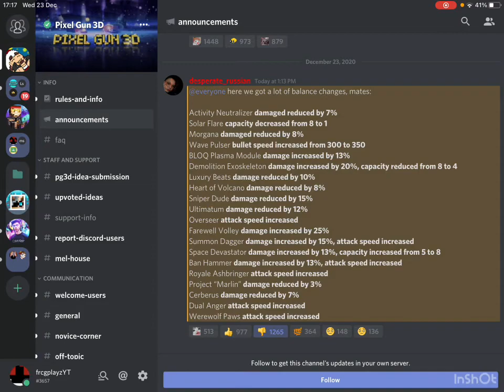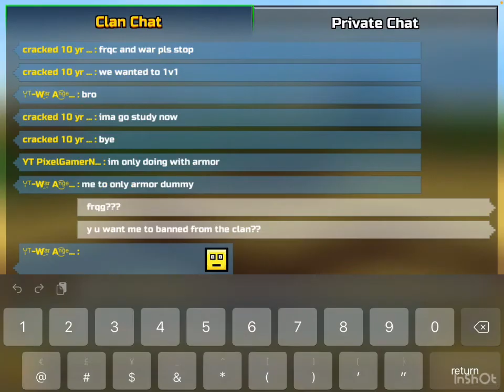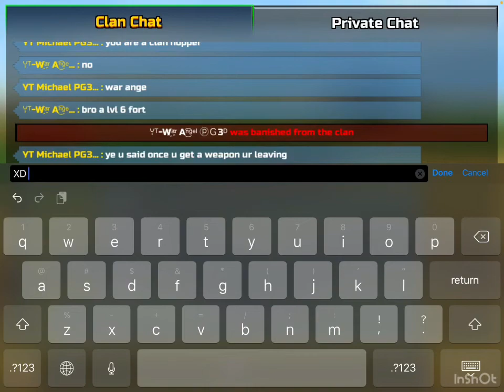Activity neutralizer was nerfed but why? 🤔